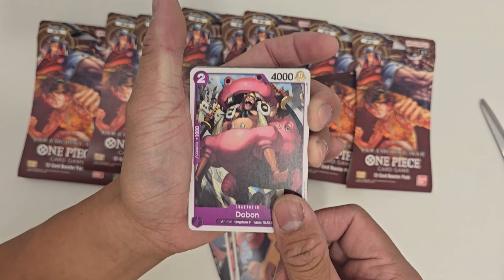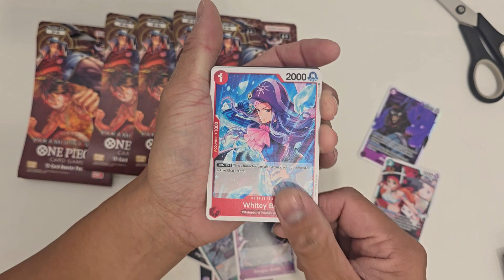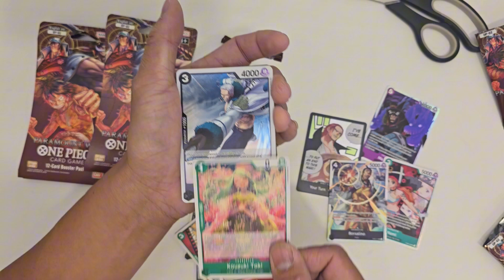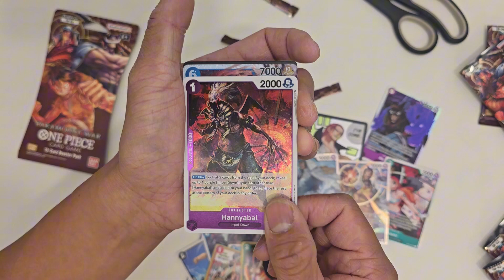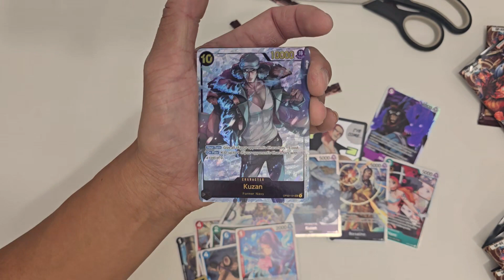Paramount War OP 02 Blisters opening - One Piece Card Game